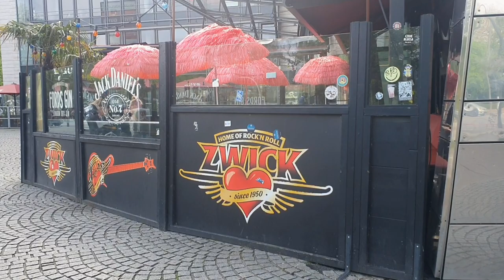Germany, Hamburg, Reeperbahn. Red light district walk through, St. Pauli day time. Ryan Air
The Reeperbahn (German: [ˈʁeːpɐˌbaːn] (listen)) is a street and entertainment district in Hamburg's St. Pauli district, one of the two centres of Hamburg's nightlife (the other being Sternschanze) and also the city's major red-light district. In German, it is also nicknamed die sündigste Meile (the most sinful mile) and Kiez. The Reeperbahn Festival is among the largest club festivals.The name Reeperbahn means ropewalk, which is a place where ropes are made (Low German: Reep = rope, the standard German word is Seil; Bahn = track). Until the 1620s Hamburg's ropewalks had been located in the Neustadt (New Town) quarter of the inner city close to the Elbe, which then became a densely built up area. Therefore, the ropewalks "had to be relocated outside the city walls on the country road leading toward Altona – which later took on the street name 'Reperbahn'."[2] The street was a ropewalk in the 17th and 18th centuries.The street is lined with restaurants, night clubs, discotheques and bars. There are also strip clubs, sex shops, brothels and similar businesses. Between 1997 and 2007 the Erotic Art Museum was open on Nobistor, a street running between the Reeperbahn and Louise-Schroeder-Straße.

The Operettenhaus, a musical theatre, is also located at the Reeperbahn. It played Andrew Lloyd Webber's Cats for many years, after that Mamma Mia!, an ABBA-musical, followed by[when?] "Ich war noch niemals in New York", ("I have never been to New York"), a jukebox musical featuring hit songs by Austrian singer/songwriter Udo Jürgens, then Sister Act and finally Rocky, based on the Stallone film. There are other theatres at the Reeperbahn (St. Pauli Theater, Imperial Theater, Schmidt's Tivoli) and also several Cabarets/Varietés.

A famous landmark is the Davidwache, a police station located on the South side of the Reeperbahn at the cross street Davidstraße. Street prostitution is legal during certain times of the day on Davidstraße. The Herbertstraße, a short side street off the Davidstraße, has sex workers displaying themselves behind windows, waiting for customers. Since 1933, large screens block the view into Herbertstraße from the adjacent streets. Since the 1970s, there have been signs saying that entrance to the street is prohibited for women and juveniles; however, it is a public road which anyone may enter.[citation needed] Many pubs, and street-based sex workers, can be found on the square of Hans-Albers-Platz south of the Reeperbahn.

The Große Freiheit ("Great Freedom") is a cross street on the North Side with several bars, clubs and a Catholic church. In former years, several sex theatres here (Salambo, Regina, Colibri, Safari) would show live sex acts on stage. As of 2007, until its closure in 2013, the Safari was the only live sex theatre left in Germany.The popular table dance club Dollhouse now takes the place of the Salambo. Hotel Luxor, Hamburg's oldest brothel that had operated on this street for 60 years, was closed in 2008.The street's name comes from the fact that Catholics were allowed to practise their religion here at a time when this district did not yet belong to Hamburg; they were forbidden from doing so in Protestant Hamburg proper.

In 1967, Europe's largest brothel at the time, the six-floor Eros Center, was opened on the Reeperbahn. It was closed in the late 1980s amidst the AIDS scare.

At a major trial during 2006 and 2007 ten members of the "Marek Gang", which controls brothels on and near the Reeperbahn, were charged with pimping. The judge rejected the charge of forming a criminal gang and handed out suspended sentences: the men had started relationships with young women in local discotheques in order to recruit them to work in their brothels, an illegal practice if the women are under 21 years of age; some men had also abused some of the women who worked for them.

Because of the problems with the high crime rate, in 2007 the Senate of Hamburg enacted a ban on weapons in the Reeperbahn area. The only other such area with a weapons ban in Hamburg is the Hansaplatz, St. Georg.

The St Pauli Preservation Society decries the ongoing gentrification of the area. Several older residents blamed the decline of the Reeperbahn's sex industry on the rise of discotheques and cheap bars that attract teenage customers. In 2013, the Dancing Towers were built at the eastern end of Reeperbahn, symbolizing a couple dancing tango. The increasing number of these and other modern buildings erected at the Reeperbahn attracted criticism by some St. Pauli inhabitants.